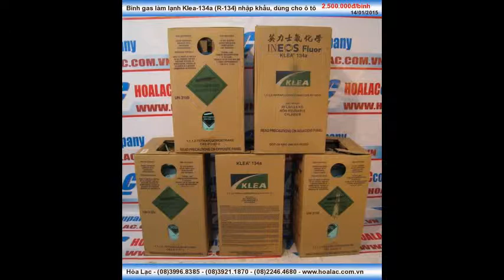Gas R134a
Liên hệ: Công ty TNHH SX XD TM DV Hòa Lạc Tel: - 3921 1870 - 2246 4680 Gas lạnh Klea-134a nhập khẩu dùng cho ô tô và tủ lạnh, Gas lạnh Klea-134a nhập khẩu, Gas lạnh Klea-134a , Gas lạnh R-134 , Gas lạnh , Môi chất lạnh Klea-134a dùng cho ô tô và tủ lạnh, Môi chất lạnh Klea-134a nhập khẩu , Môi chất lạnh Klea-134a, Klea R134 - Gas làm lạnh cho ô tô và tủ lạnh, Bình Klea-134a (R-134), Gas Klea R-134a dạng lỏng và khí , R134a - Ga làm lạnh nhập khẩu , Gas làm lạnh Klea-134a (R-134), Gas nhật , Ga nhập khẩu dùng cho ô tô và tủ lạnh , Gas lạnh Klea R134a nhập khẩu, dùng cho ô tô và tủ lạnh , Gas lạnh Klea R134a, Gas Klea R134a , Gas R134a, Gas R134, Bình gas làm lạnh Klea-134a (R-134) , Bình gas làm lạnh Klea-134a (R-134) nhập khẩu, dùng cho ô tô và tủ lạnh